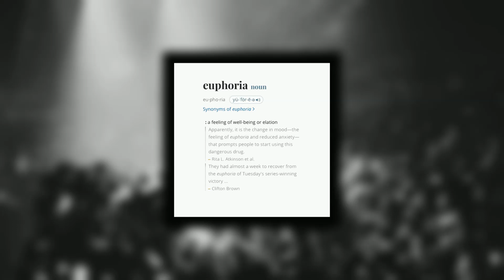euphoria - Kendrick Lamar [tridosa remix]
Kendrick Lamar - euphoria (prod. tridosa)